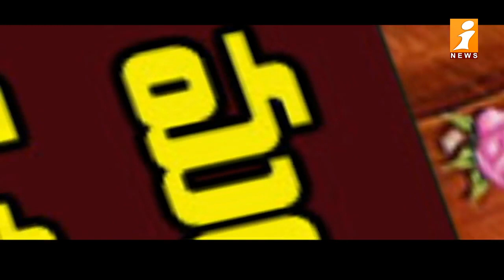చైనా దుందుడుకు తనానికి .. నెహ్రూ కారణమన్న అమిత్ షా | iFocus | iNews